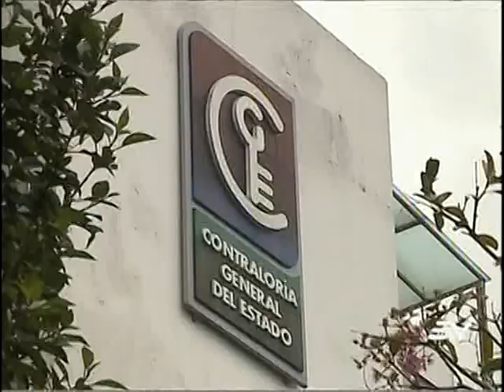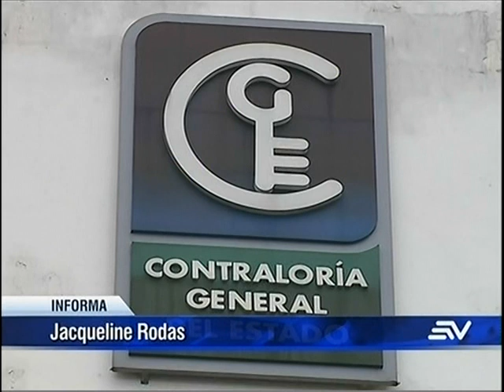5 jueces pasaron verificación sin requisitos, según Contraloría